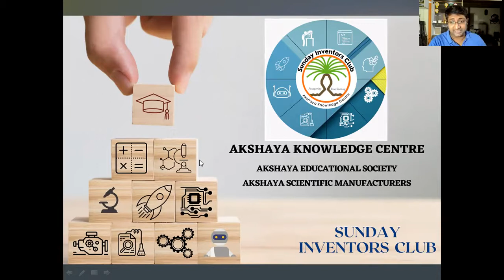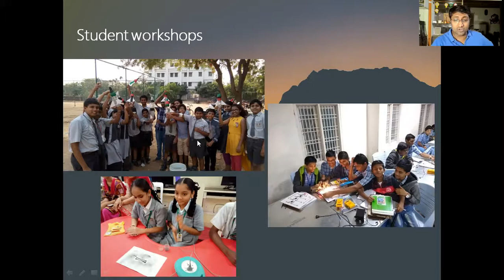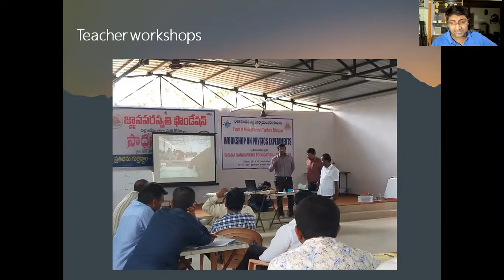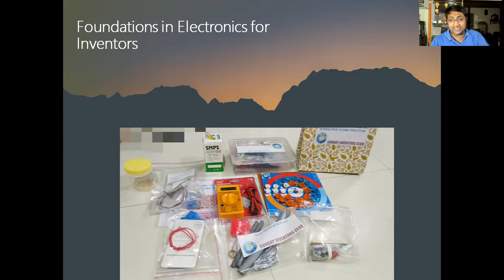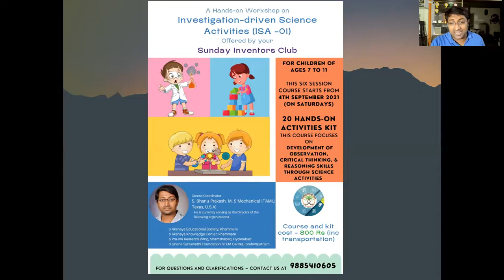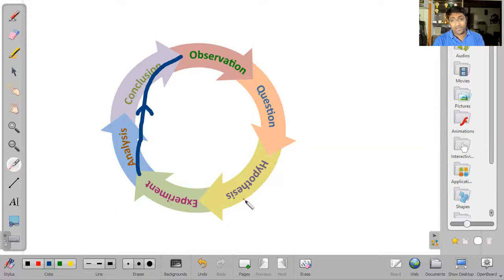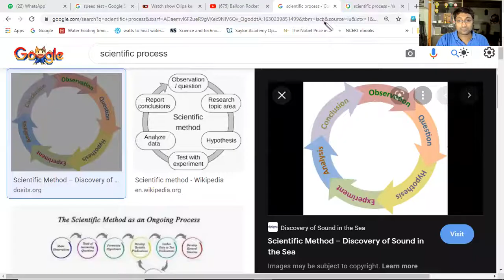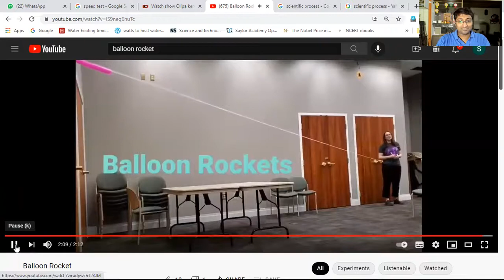Investigation Driven Science-meeting for parents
Course for students of ages 7 to 11

This video covers the purpose of the course.